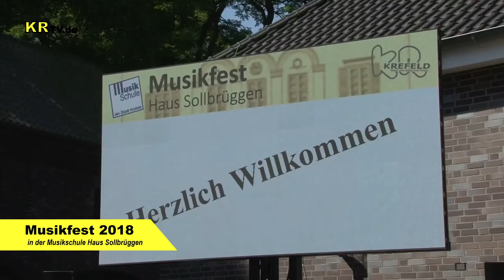KR-TV.de 0327 Musikfest 2018 - in der Musikschule Haus Sollbrüggen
Musikfest 2018 in der Musikschule Haus Sollbrüggen
„Die schönste Musikschule Deutschlands befindet sich in Krefeld“ das sagte Schulleiter Ralf Schürmanns zum Abschluss des diesjährigen Musikfestes. Das Programm ging in diesem Jahr bis in die Abendstunden und bei bestem Wetter pendelte das zahlreich erschienene Publikum zwischen Innenhof und Saal. Von den jüngsten Schülern, die einen Indianertanz aufführten, über Musical Ausschnitten aus „Ali Baba“ bis zur Big Band und Orchester wurde es ein stimmungsvolles Musikfest. Gegrilltes und kalte Getränke sowie Kaffee und Kuchen luden zum Verweilen ein.